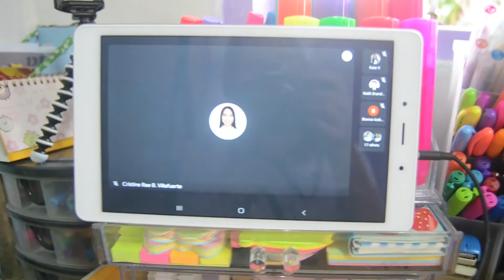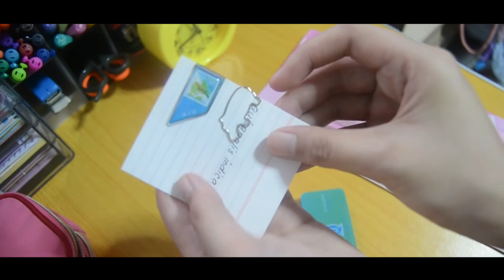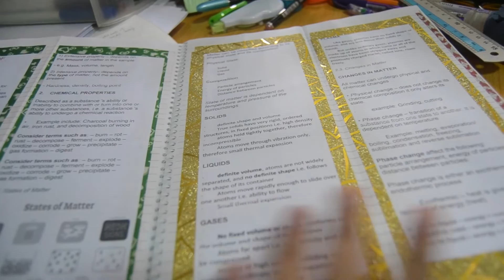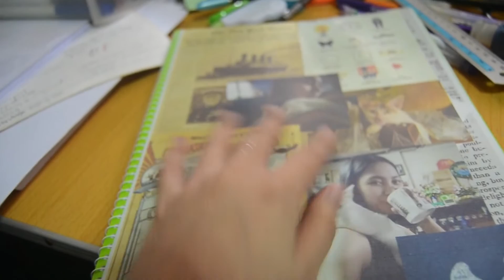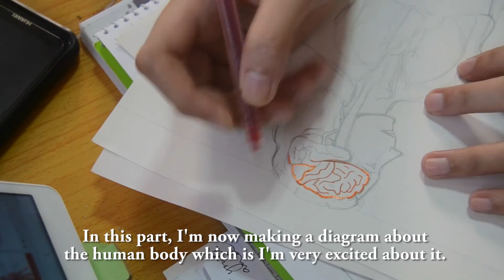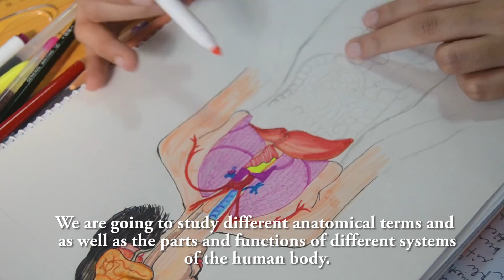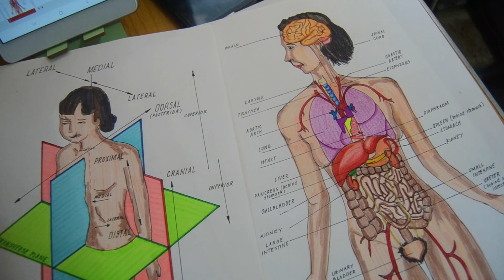COLLEGE PRODUCTIVITY VLOG: Typical college life / aesthetic note taking TIN'S VLOG #38 Philippines 💜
Greetings! This is a long one, and I hope you like long videos. In this video, I've shared many tips and ideas how I take aesthetic notes on my major subjects. I've also shown how does it feel to be a Biology student. 🌿🐦

It's really hard to be a Bio student but I'm encouraging all of you that you will enjoy and amaze in this field.